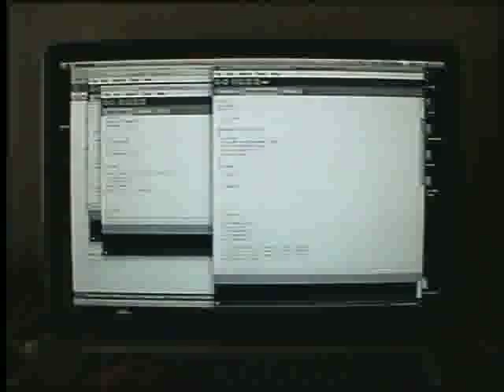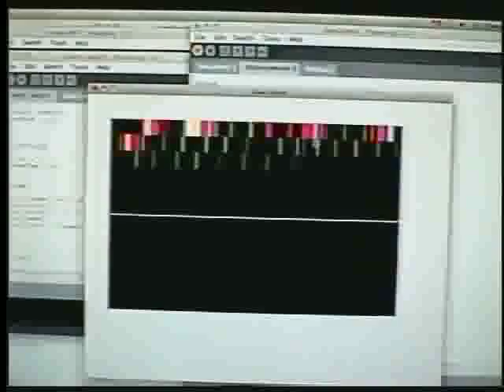Bird sounds vs. car noise, visualized in processing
Audio project in Processing + warm spring, open windows = unexpected, amusing results.